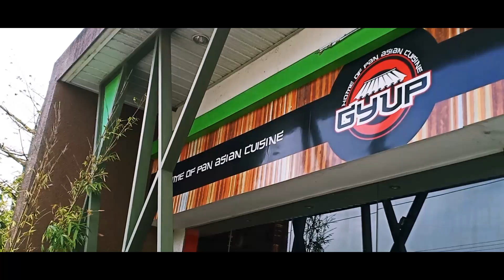Kain tayo sa GYUP guys! | Ira Miles Seno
Follow my OFFICIAL Social Media Accounts!

Gyup Dasmarinas
Unlimited Samgyupsal / Unlimited Hotpot in Cavite